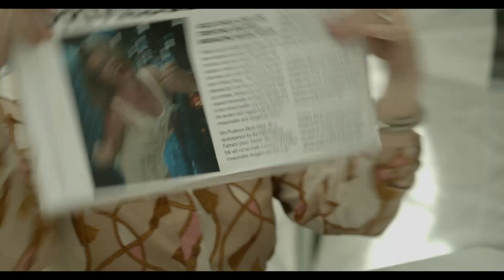Lindy Lou Official Trailer